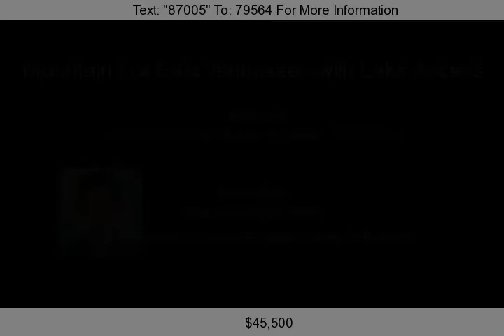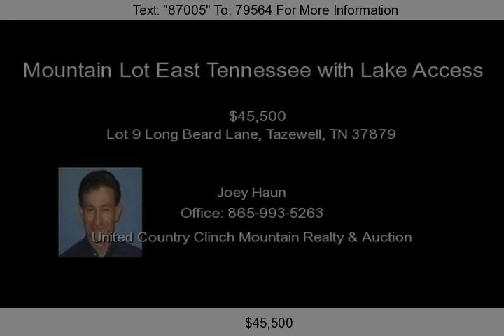Lot 9 Long Beard Lane, Tazewell, TN 37879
Mountain Lot East Tennessee: 5.27 acres Norris Lake access, mountain views, country living, secluded, abundant wildlife, building sites, common area,minimum restrictions, great fishing recreational on Norris Lake and Clinch River.